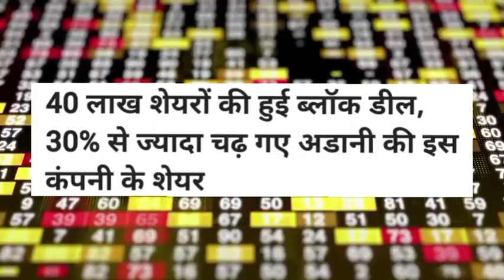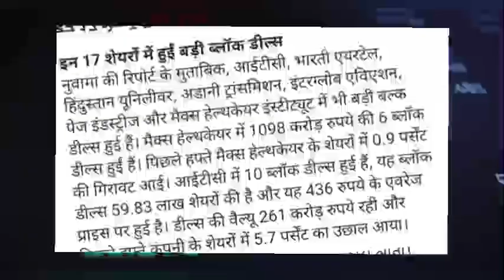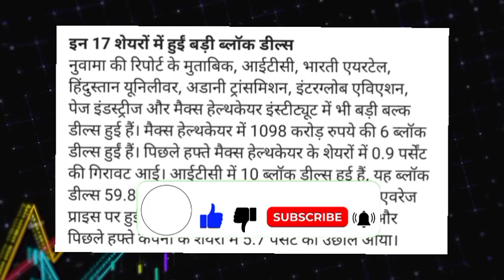Adani enterprises share latest news today! Adani enterprises share news today! Adani enterprises